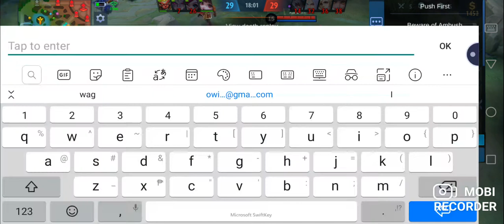Mobile legends bang bang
Binuhat kami hahahaha